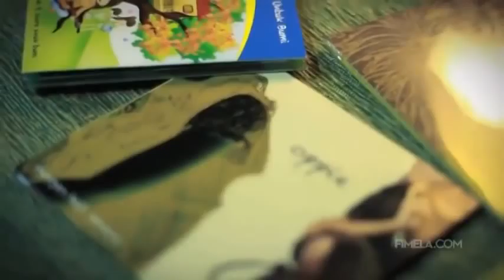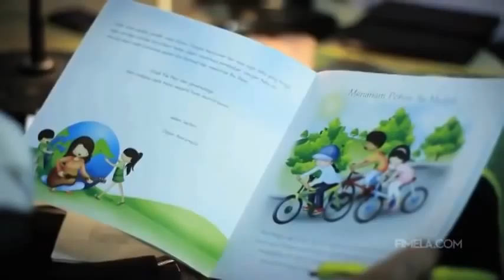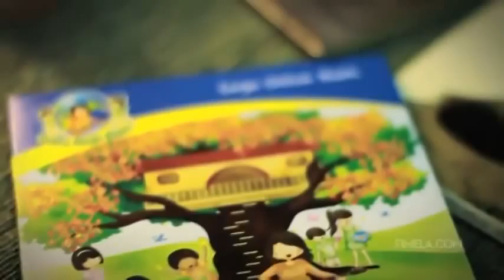Oppie Andaresta Tentang Kekerasan Rumah Tangga & Pernikahan Multikultural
Oppie Andaresta, tetap tangguh setelah sekian lama.